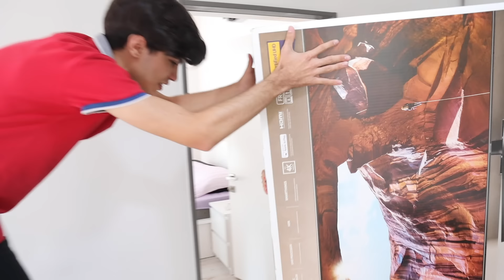Lava Monster Lav Canavarı Odada Kilitli Kaldım Challenge Dila Kent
Lava Monster Lav Canavarı Odada Kilitli Kaldım Challenge Dila Kent. Lav canavarına yakalanmadan kapıdaki engelleri çözüp odadan kurtulmaya çalıştık. Eğlenceli ve çok güzel bir video oldu iyi seyirler.

Diğer Videolarım;

Merhaba Ben Dila, YouTube kanalımda Her Gün Dila Kent Ailesi için birbirinden güzel videolar paylaşıyorum. Kanalımda Challenge, Oyuncak, LOL Bebek, Barbie Kombin Challenge, Slime, Kendin Yap, Eğlenceli Çocuk Videosu gibi bir sürü eğlenceli ve komik video bulabilirsiniz. Dila Kent Ailesi eğlenceyi çok sever , Eğlence ise Dila Kent Ailesinin işi.